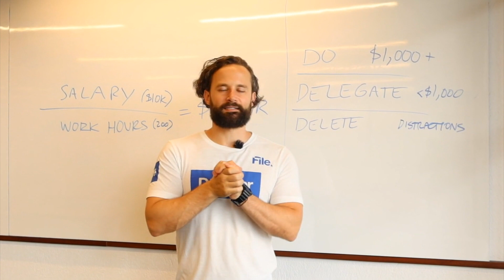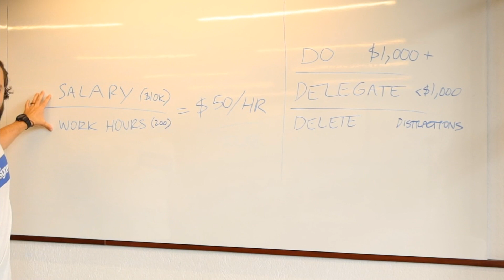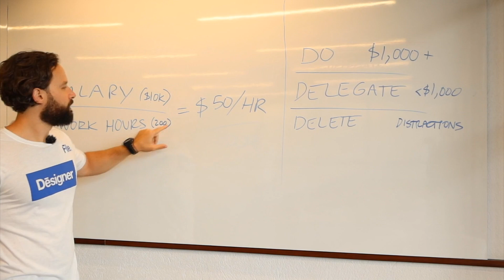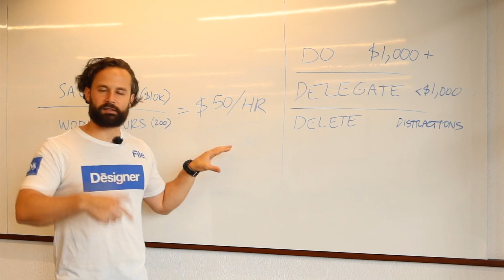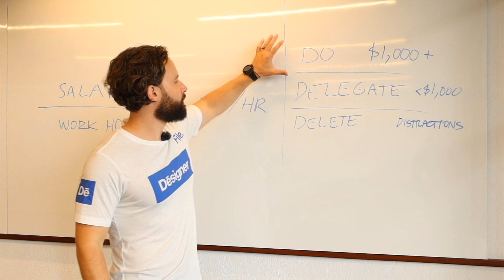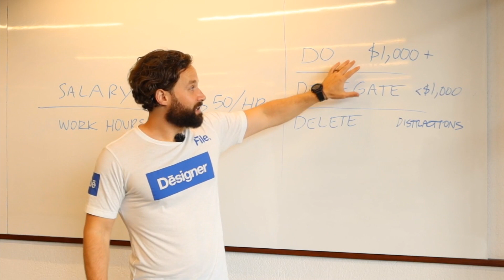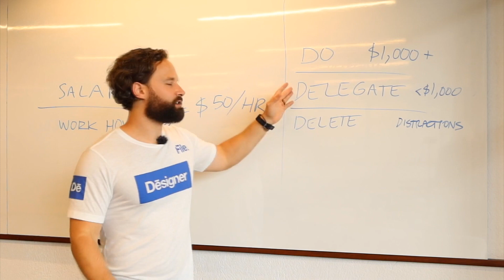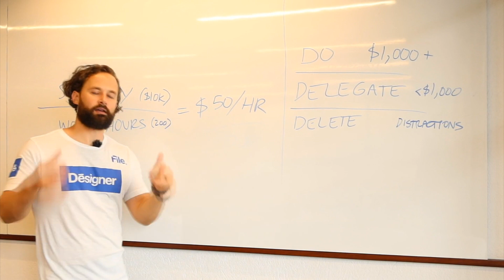Leverage: Earn More in Less Time - Different Hunger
As promised, here are the resources mentioned to help you implement the exercise from the video and earn more in less time

Here's an article on Inc Magazine featuring my story and the concept of leverage